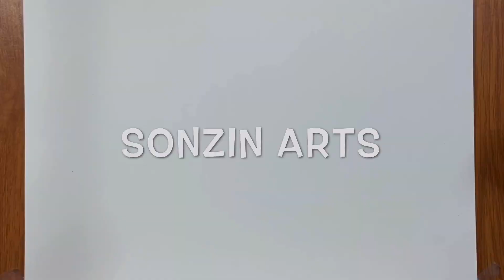COMO DESENHAR BOCA TUMBLR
Nesse vídeo te mostro como desenhar uma boca tumblr super fácil, passo a passo !

COMO DESENHAR BOCA TUMBLR, como desenhar uma boca tumblr, como desenhar uma boca tumblr passo a passo